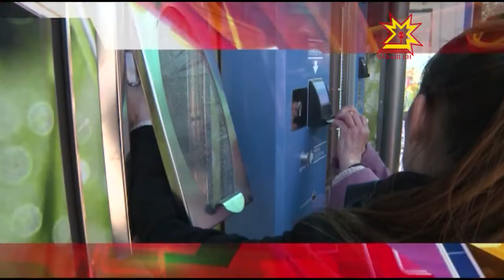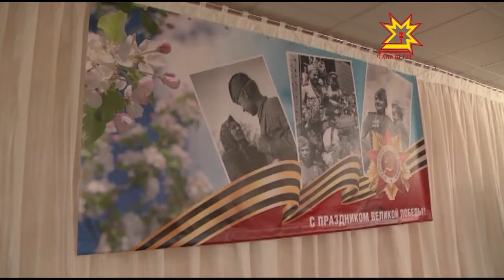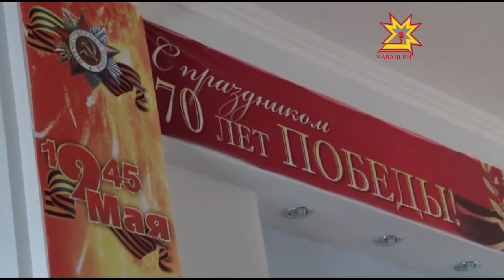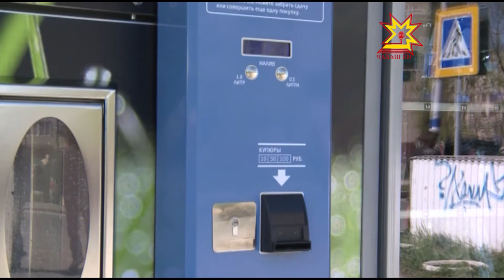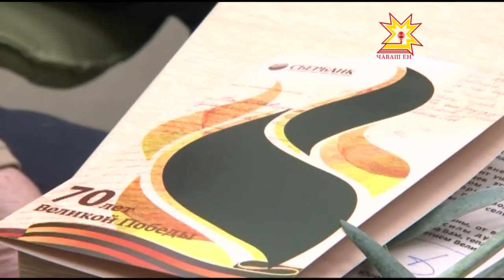Республика 07 05 2015 на чувашском языке Вечерний выпуск